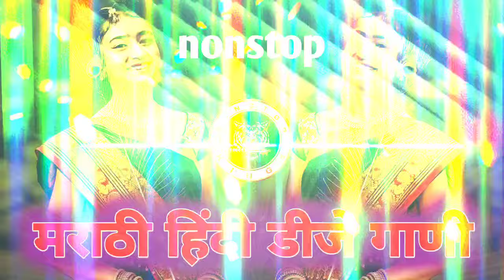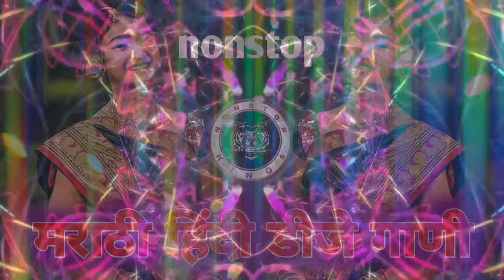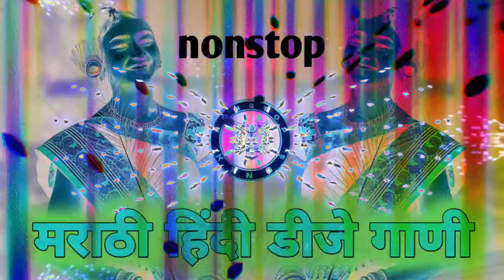Marathi hindi dj song nonstop | kadk dj song nonstop | hindi vs Marathi dj song